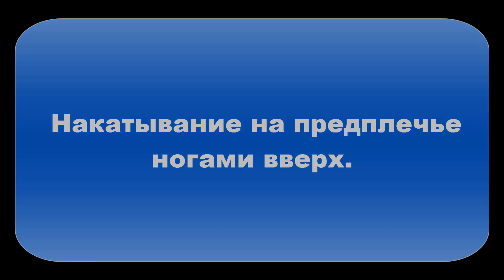Русский Рукопашный Бой.Разминка.Накатывание на предплечье ногами вверх.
Наш Сайт kadochnikov-msk.ru

Инструктор Кузнецов Сергей.